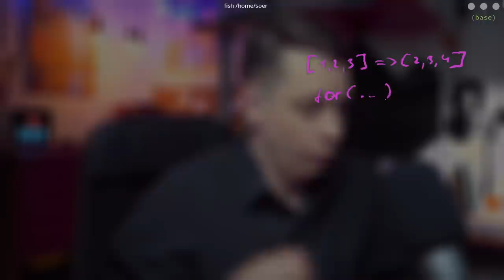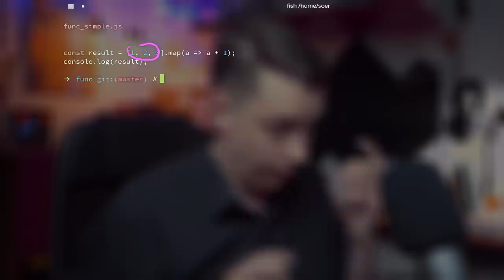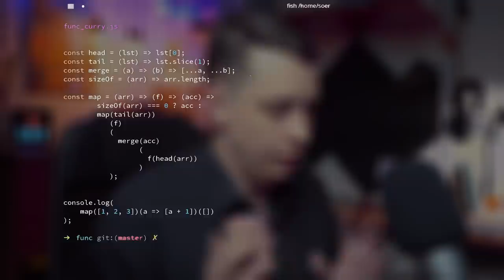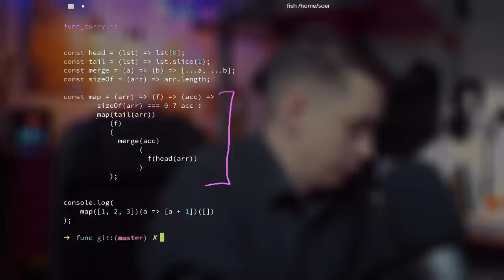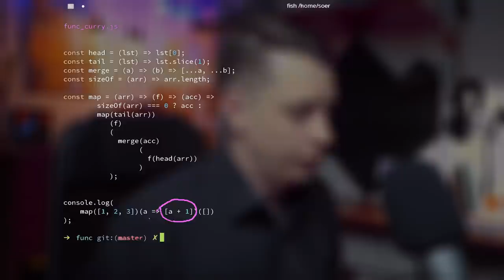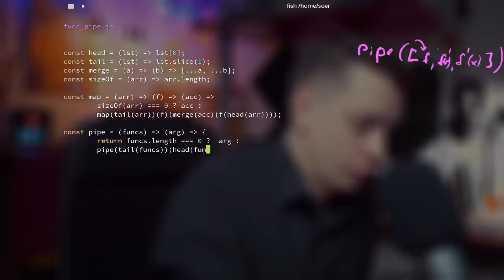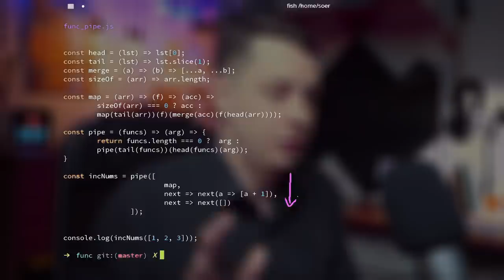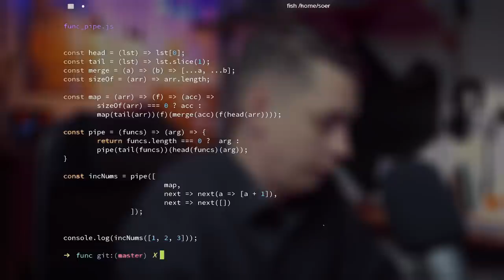Три реализации задачи в функциональном стиле